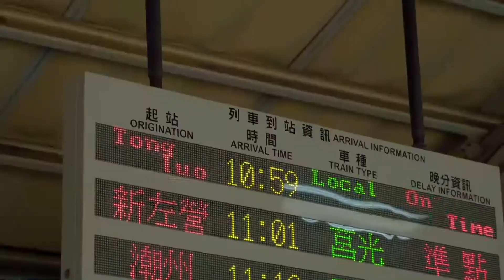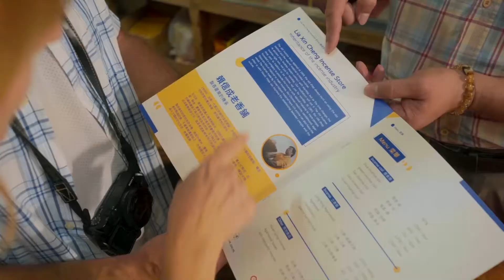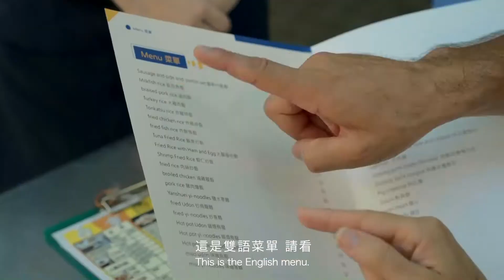世新新聞 地藏庵盃親子公益運動會 130組600人到場同歡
109年11月15日 (日) 世新新聞

地藏庵盃親子公益運動會  130組600人到場同歡

嘉義市九華山地藏庵結合遊Love園親子館，15號上午舉辦第二屆地藏庵盃親子公益運動會，有來自130組家庭、超過600人熱情參與，而運動會分為寶寶爬行趣味賽以及幼兒體適能闖關活動，包括嘉義市副市長陳淑慧也都親自到場體驗與小朋友的快樂時光，現場充滿歡樂的氣氛。